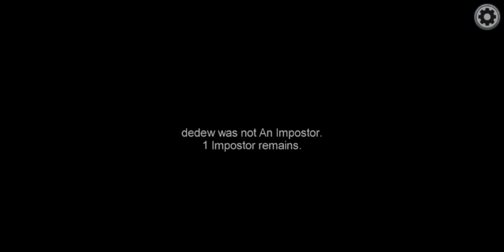main among us gabut!